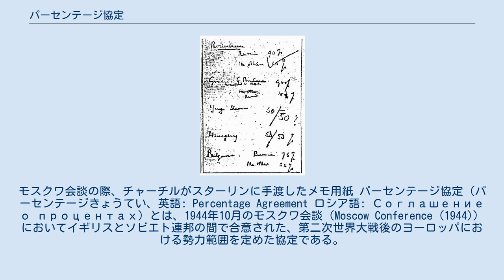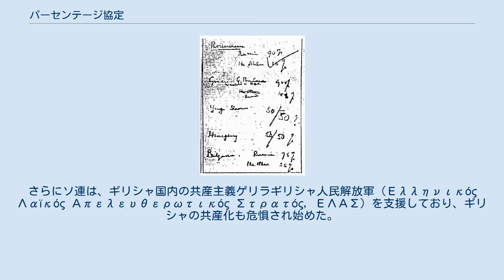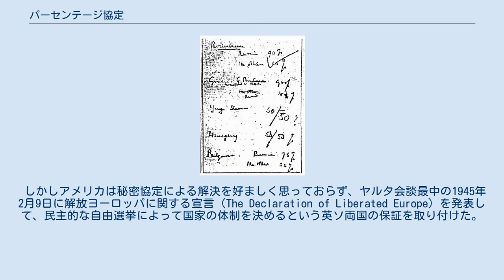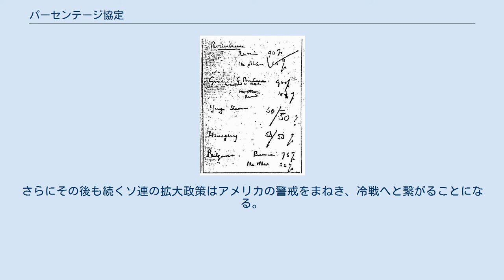パーセンテージ協定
モスクワ会談の際、チャーチルがスターリンに手渡したメモ用紙 パーセンテージ協定（パーセンテージきょうてい、英語: Percentage Agreement ロシア語: Соглашение о процентах）とは、1944年10月のモスクワ会談（Moscow Conference (1944)）においてイギリスとソビエト連邦の間で合意された、第二次世界大戦後のヨーロッパにおける勢力範囲を定めた協定である。
 1941年の独ソ戦開始以降、イギリスとソ連は連合国として同盟関係にあった。
しかしソ連が独ソ戦で有利に立ちはじめると、独ソ不可侵条約及びドイツ・ソビエト境界友好条約によって獲得したバルト三国の支配権承認を要求する一方、イギリスが主導していたポーランド、チェコスロバキア両亡命政府によるポーランド＝チェコスロバキア国家連合構想に反対し、破綻に追いやった。
このためイギリスは、ソ連が戦後東欧における排他的な影響力確立と「フリーハンド」を目論んでいるという観測を抱くようになり、イギリス首相ウィンストン・チャーチルも、「イギリスにとって重要な問題はもはやドイツではなく、ロシアである」という見解を持つようになった。
さらにアメリカとソ連の関係が密接になり、フランクリン・ルーズベルト大統領が東欧におけるソ連の勢力拡大を認める意向であることがわかると、ソ連がアメリカとイギリス抜きで協議する危険が生まれた。
イギリスは戦後における発言力維持のため、またアメリカを牽制する必要からも、東欧問題についてソ連と独自に交渉を持つ必要に迫られた。
 一方で、ソ連は黒海の防衛上からルーマニアを重視しており、独ソ不可侵条約の交渉でもにルーマニアに対するソ連の影響力拡大を主張していたが、ドイツ側の拒否に遭っていた。
この姿勢は独ソ戦以降も変わらず、1941年12月にモスクワを訪れたイギリス外相アンソニー・イーデンに対して、ルーマニアへの海軍基地設置を要求している。
 1944年に入るとソ連軍は戦線を一気に押し戻し、8月に行われたヤッシー＝キシニョフ攻勢によってルーマニアやブルガリア、そしてユーゴスラビア、ギリシャをも伺うようになった。
さらにソ連は、ギリシャ国内の共産主義ゲリラギリシャ人民解放軍（Ελληνικός Λαϊκός Απελευθερωτικός Στρατός, ΕΛΑΣ）を支援しており、ギリシャの共産化も危惧され始めた。
ギリシャはイギリスの地中海におけるシーレーン防衛の要であり、外務省内部ではイギリス・ギリシャ・トルコの対ソ地中海同盟結成を主張するグループすら現れた。
チャーチルはこうした敵対的政策はとらず、5月下旬にイーデン外相にソ連大使を訪問させ、ギリシャに対するイギリス、ルーマニアに対するソ連の影響力を認める勢力圏の策定を提案した。
この協定はアメリカの承認を経た後に6月下旬に合意が行われたが、勢力圏の構想を嫌うアメリカは協定の有効期間を3ヶ月とするよう制約を加えた。
10月には合意の拘束力が消滅することになるため、イギリスとソ連は再度包括的な交渉を行うことになった。
 1944年10月、チャーチルとイーデンはモスクワを訪れ、ソ連指導者ヨシフ・スターリンと協議を開始した。
10月9日にチャーチルは戦後ヨーロッパにおける勢力比率を次のように提案した。
 チャーチルは「イギリスは地中海の主導的パワーでなければならない」と主張し、スターリンも「地中海ルートを掌握できないことはイギリスにとって深刻な問題である」とこれを認めたが、「もしイギリスが地中海に利益を保持しているならば、ロシアは同様の利益を黒海に有している」と、ルーマニアに対する権利を主張した。
 会談の焦点の一つはブルガリア問題であった。
スターリンはブルガリアも黒海の安全保障に重要であるとし、より大きな影響力を求めた。
イーデンが拒否すると、「イギリスは何かを恐れているのか」と挑発し、会議は険悪なムードに包まれた。
その後、イーデンとソ連外相ヴャチェスラフ・モロトフは3日にわたって交渉を行い、結局ソ連が80％の影響力を持つことで合意が行われた。
 また、同様に黒海と地中海に面したトルコ問題も協議された。
トルコは第二次世界大戦で中立を保っていたものの、ボスポラス海峡・ダーダネルス海峡（海峡地帯）のドイツ船舶通行を容認して...